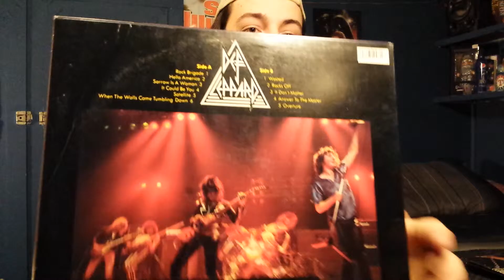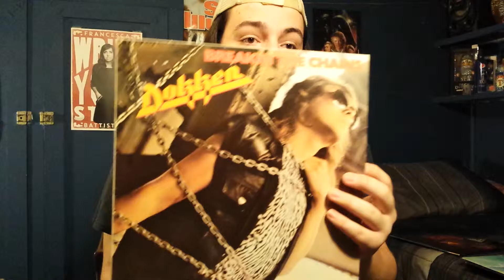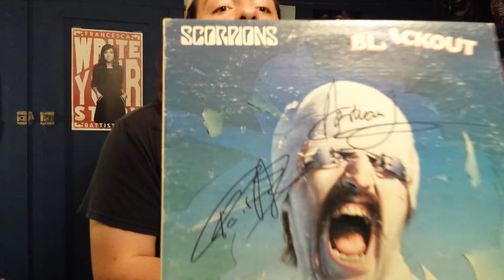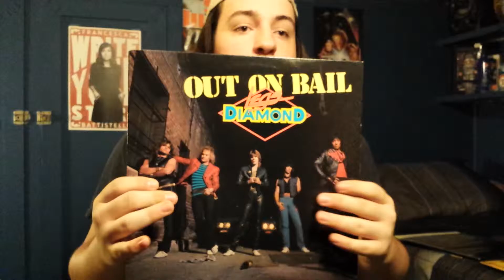My Entry To Rockboy680's 1,000 Sub Contest